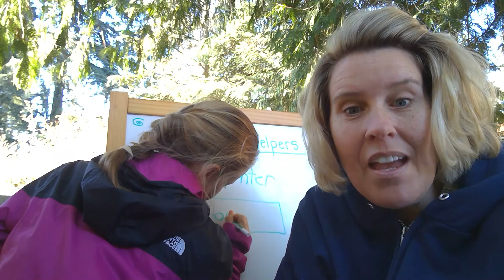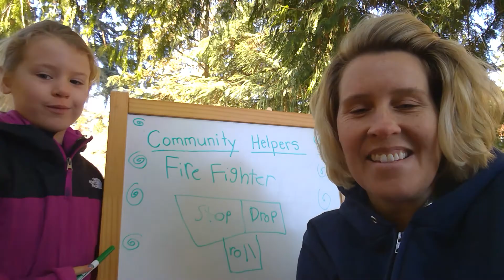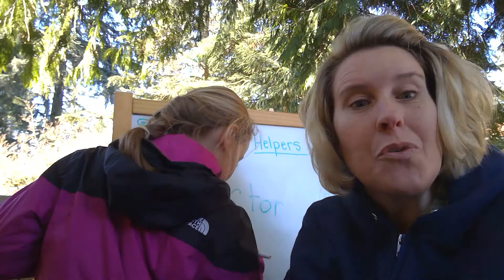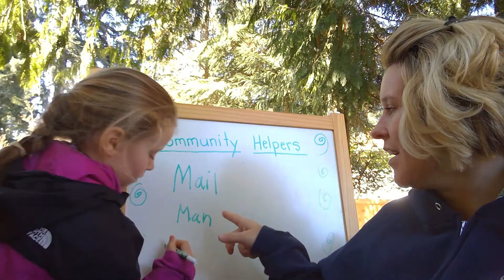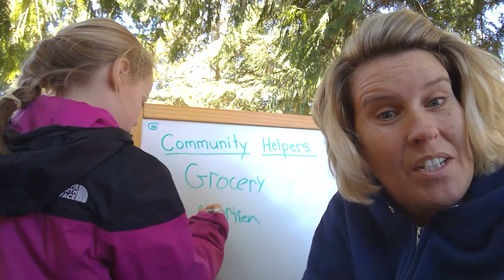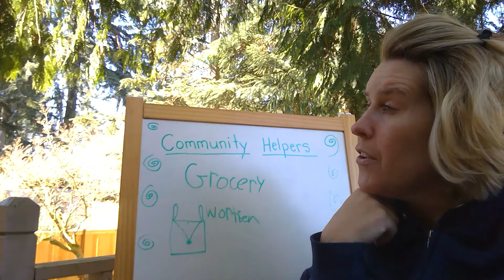WIN 20200414 10 14 12 Pro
Community Helpers with Ms.Kerry and Molly